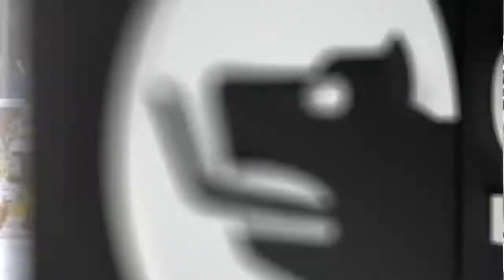VJii News April 2014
Ganz nach dem Motto "ein Video sagt mehr als tausend Worte" gibts die VJii News ab heute in "bewegter" Form.